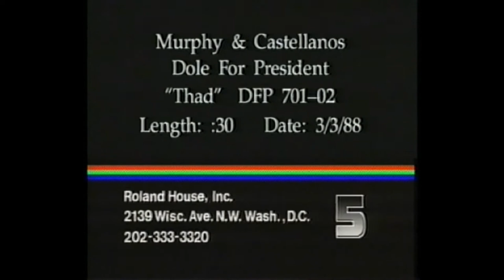Thad Cochran for "Bob Dole for President" (1988)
Murphy & Castellanos produced TV spot "Thad" for "Dole For President" (3 March 1988)